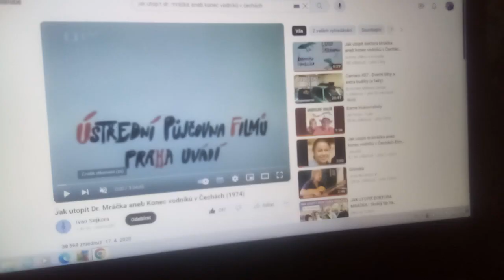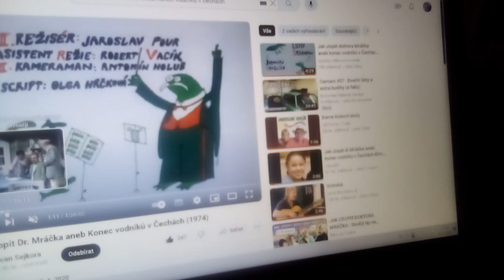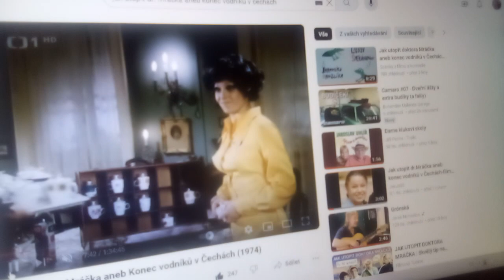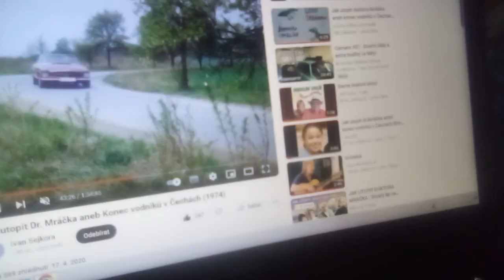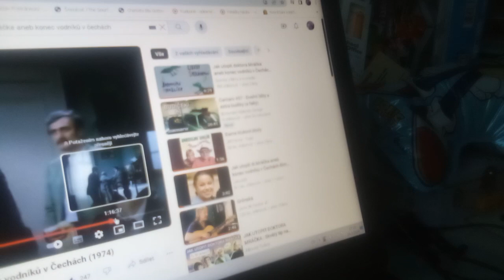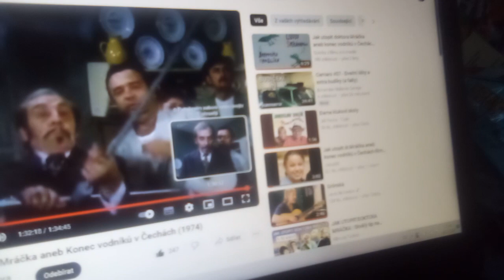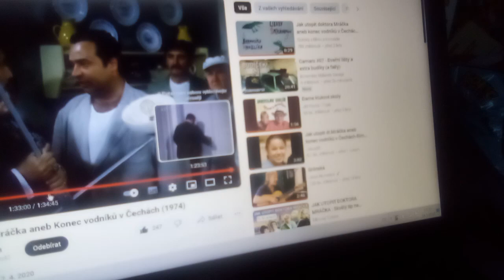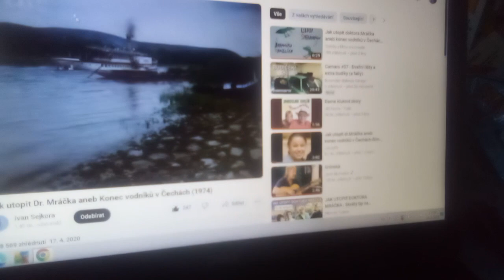Jak utopit čarodějnici Barču aneb konec vlků v Čechách Tv Seznam (2024)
Režie: Jiří Tůma
Předloha: Štěpán Tůma (Kniha)
Scénář: Štěpán Tůma, Rostislav Křivánek, Jiří Tůma,
Kamera: Václav Stejskal
Hudba: Jaroslav Uhlíř
Hrají:Filip Pawlok,Bára Kašáková, Adam Pawlok, Štěpán Tůma,Klaudia Pawlok,Ivan Trojan,Jitka Molavcová, Elena bláhová, Elena Macharová, Jiří Lábus, Jiří Tůma, Antonie tůmová, Jan maxián, Radek tůma, Justina Pawlok a další.